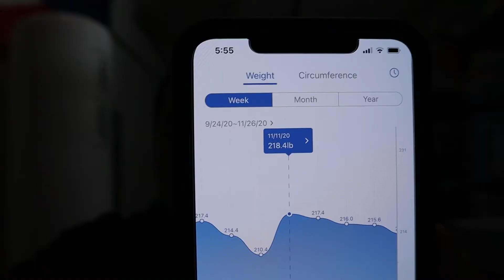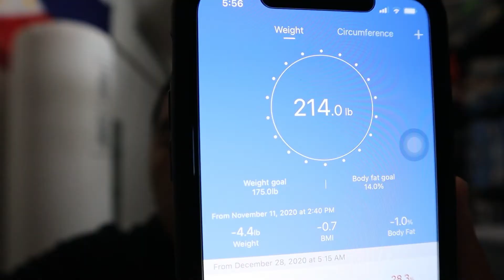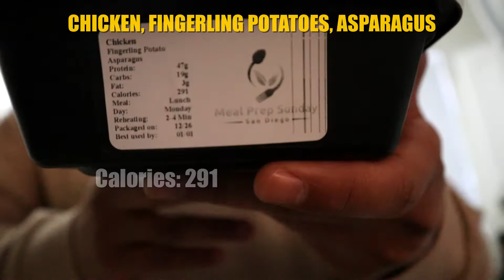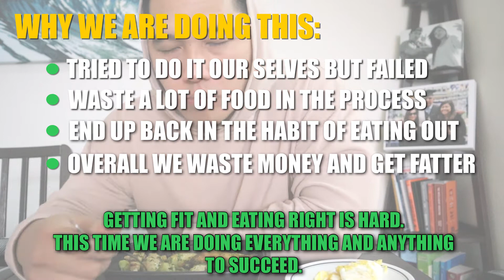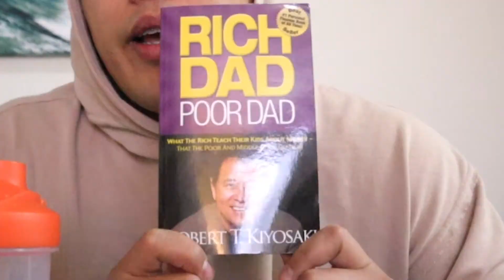Morning Routine For Success! | Operation Six Pack | Fitness V-Log | 01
Trying a new morning routine before 2021 which involves waking up at 5 AM 😓. As they say “Early Bird Gets The Worm”. But what if I don’t like worms?? JK, check it out and let me know what you think!